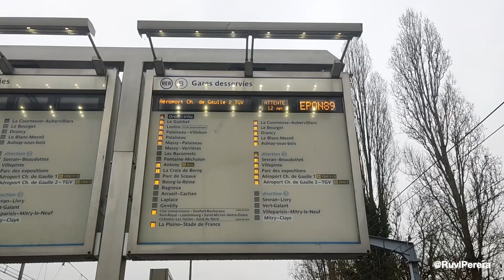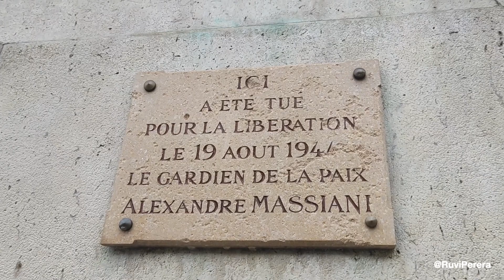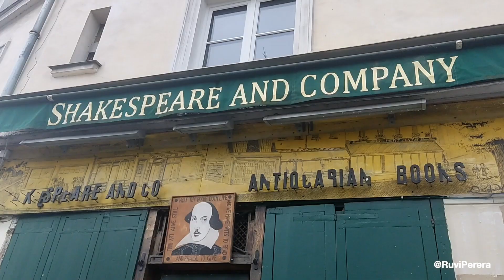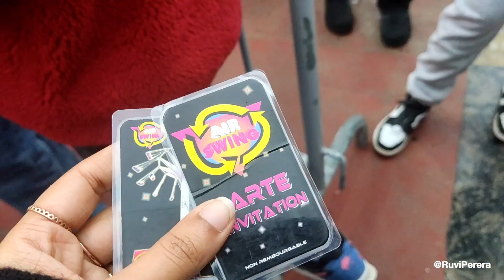Paris Tour Vlog 01| Luxembourg Gardens| Pantheon| Notre Dame| Tuileries Garden|Christmas in Paris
I visited most of the important tourist attractions in Paris with a friend during Christmas and this video will cover Jardin du Luxembourg (Luxembourg Gardens), Pantheon, Notre Dame cathedral, Shakespeare and Company, Tuileries garden and Hotel de Ville. This is a first vlog of a three day series. Hope you will enjoy!